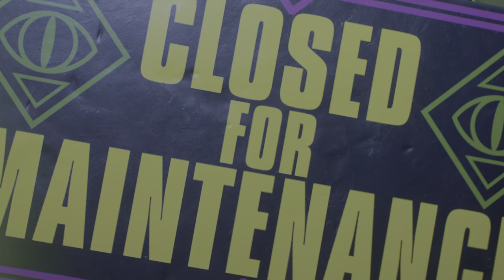Marvel's Spider-Man 2 #6 finding grandpa